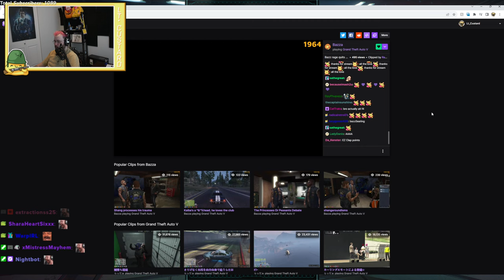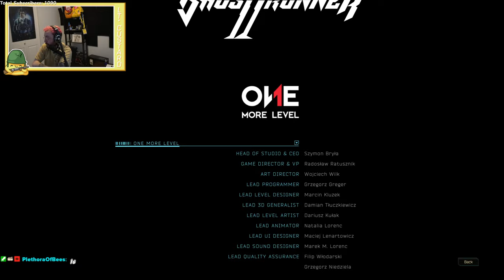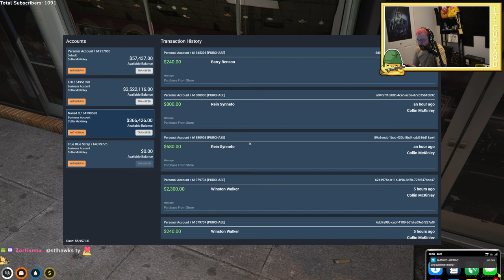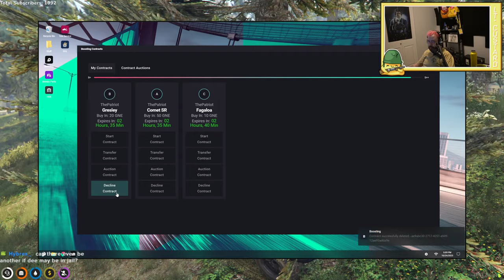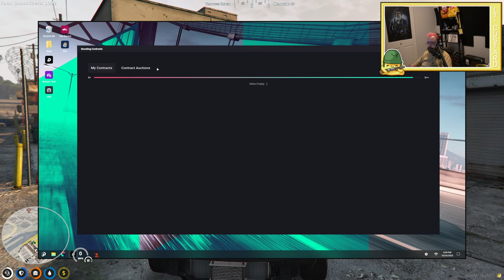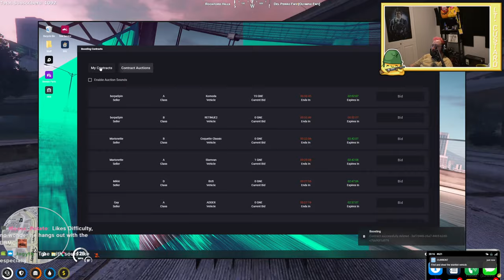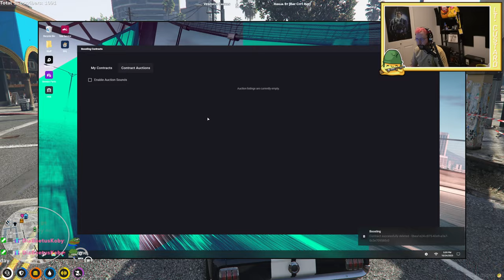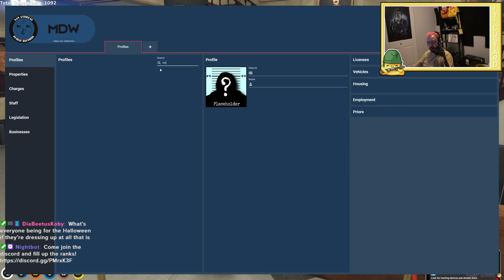24 Oct 23 | Lt_Custard | Variety: Ghostrunner | Collin McKinley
00:00:00 Variety - Ghostrunner
04:22:02 GTA RP - Collin McKinley